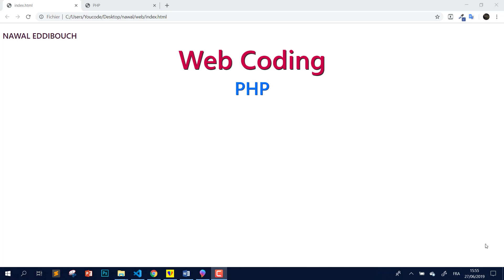Tableau De Vérité (Boolean) Darija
Dans ce video on apprendre le tableau de vérité (Boolean) on utiliser une fonction pour calculer sa dérivée, par Méthode Maths.